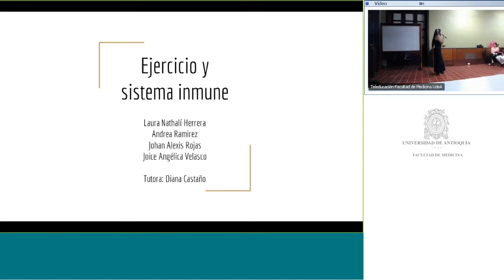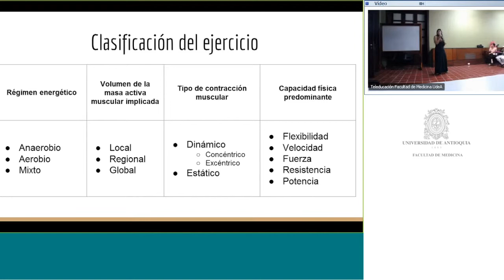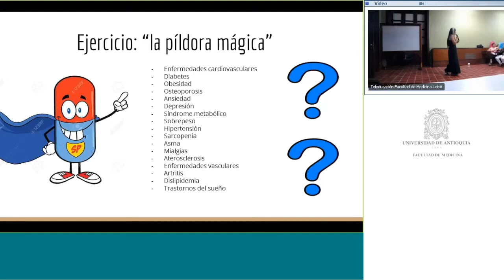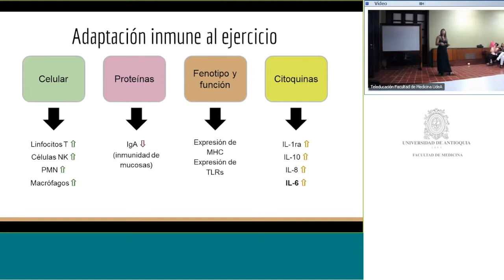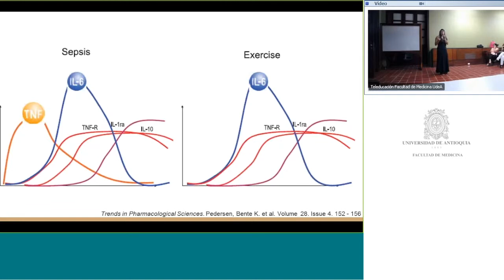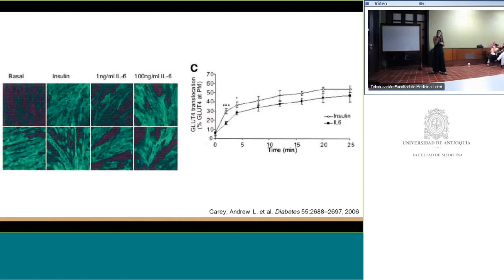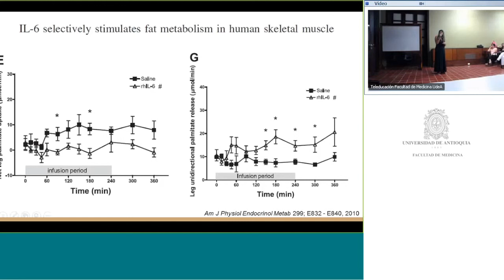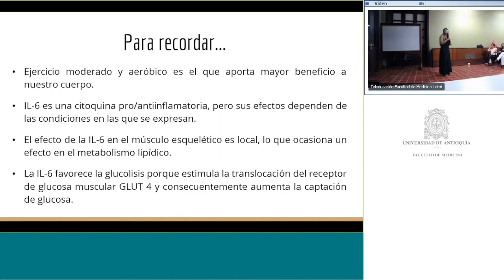Ejercicio y Sistema Inmune